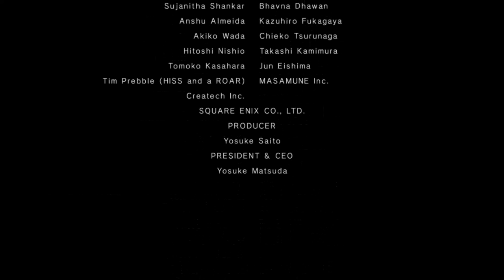Yoko Taro Critiques Existentialism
The Philosophy of Nier Automata based in one of the most fundamental ideas of the practice of philosophy, and to think that you get here based on killing a ton of philosophers. There is an audio peak that I couldn't get rid of around minute 6, so I suggest not using headphones